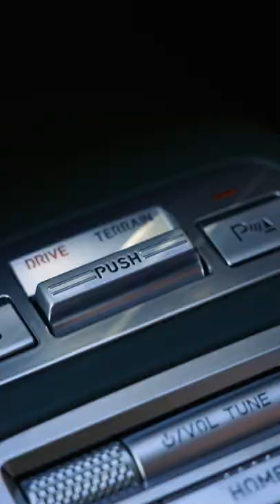Afternoon Tea in Goodwood | Switzerland | Genesis Europe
Bei seinen Erkundungen des Goodwood-Anwesens kann sich der Herzog von Richmond auf den Electrified GV70 verlassen. Erfahren Sie auf unserem YouTube-Kanal, was geschieht, wenn sich Tradition und Moderne begegnen, während der neue Electrified GV70 den Afternoon Tea in Goodwood mit Strom versorgt.

Genesis ist eine designorientierte Luxusautomobilmarke, bei der Ihre Bedürfnisse an erster Stelle stehen. Wir verstehen, dass der Kauf und die Wartung eines Luxusautos zeitaufwendig sein können. Als Genesis-Besitzer profitieren Sie von exklusivem Service, bei dem wir direkt zu Ihnen kommen.

Music Sync ID Europe: MB01BNAZZGIDB6B
Music Sync ID Global: MB01UZVWOO17IA9